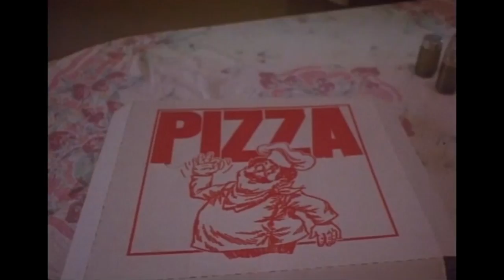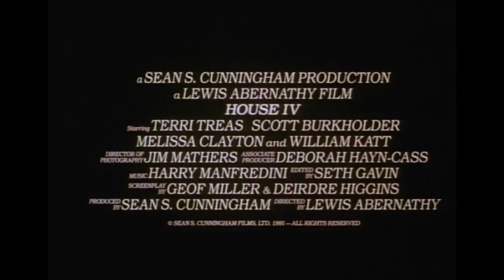House IV: The Repossession Original Trailer (Lewis Abernathy, 1992)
House IV: The Repossession has William Katt returning to the fold for one last terrifying tale that mixes seedy mobsters, Native American spirits and a singing pizza in perhaps the barmiest House entry of all!